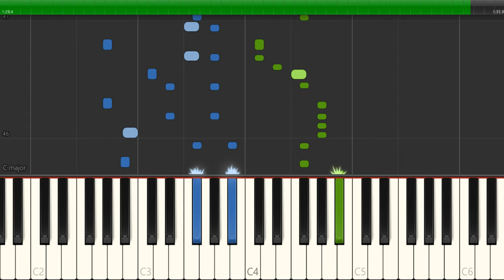BabyTV - Mulberry Bush Piano Tutorial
In this easy piano tutorial, we'll learn how to play this BabyTV Mulberry Bush Piano Tutorial. This fun song is perfect for beginner piano players and is sure to get you smiling!

If you're looking for a fun and upbeat piano song to learn, then look no further! In this tutorial, we'll teach you how to play this BabyTV Mulberry Bush Piano Tutorial with easy steps and a simple piano melody. Ready to start playing? Let's get started!